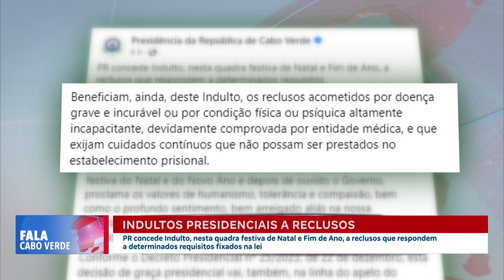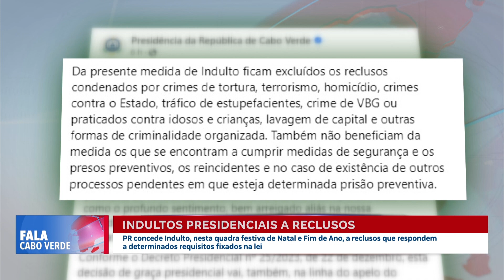Presidente da República concede Indulto aos reclusos | Fala Cabo Verde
Presidente da República concede Indulto, nesta quadra festiva de Natal e Fim de Ano, a reclusos que respondem a determinados requisitos fixados na lei.